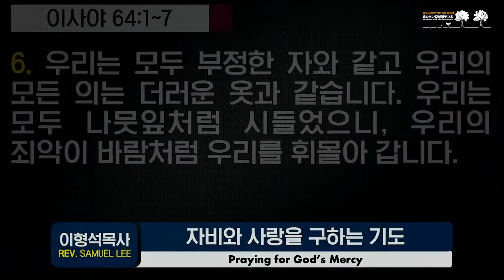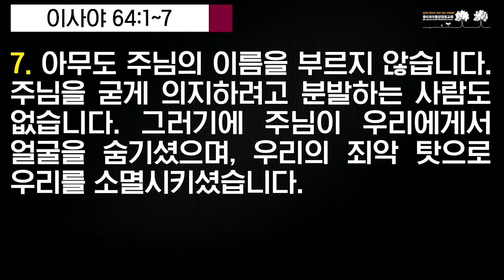​[타코마중앙장로교회] 자비와 사랑을 구하는 기도 - 이형석 목사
2023년 02월 12일 주일 예배

   *설교제목 : 자비와 사랑을 구하는 기도 - 이형석 목사
   *설교본문 : 이사야 63장 15절 ~ 64장 7절
   *설교자 : 이형석 담임목사